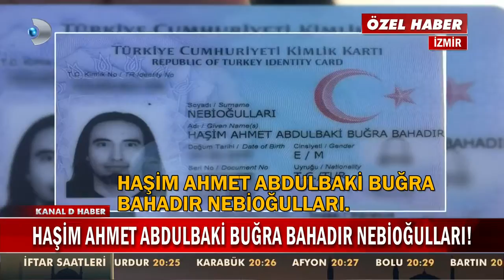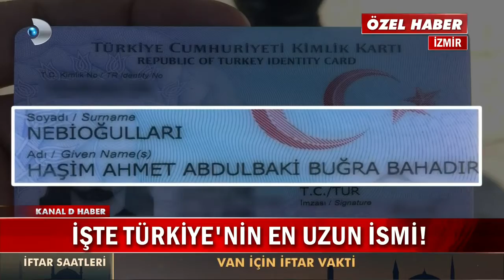Böyle İsim Duymadınız! Nüfus Memuru ''Ben Bu İsmi Kimliğe Yazamam'' Dedi !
Türkiye'nin en uzun isimli baba ve kızı
    Türkiye'de en uzun isme sahip Haşim Ahmet Abdulbaki Buğra Bahadır Nebioğulları ile 10 yaşındaki kızı Aybike Güliz Enzel Yağmur Eflinnisa Nebioğulları'nın isimlerini duyanlar şaşkınlıklarını gizleyemiyor. Öyle ki, isimleri duyanlar ilk etapta inanmasa da, nüfus cüzdanına bakınca gerçeği öğreniyor. İsmi 43 harften oluşan baba Haşim Ahmet Abdulbaki Buğra Bahadır Nebioğulları, Temmuz 2007 yılında doğan kızına da 43 harften oluşan Türkiye'nin en uzun ismini koydu. Kendisinin hala bankalarda ve resmi işlemlerde sıkıntı çektiğini aktaran Nebioğulları, kızının da en çok okulda sıkıntı çektiği söyledi.